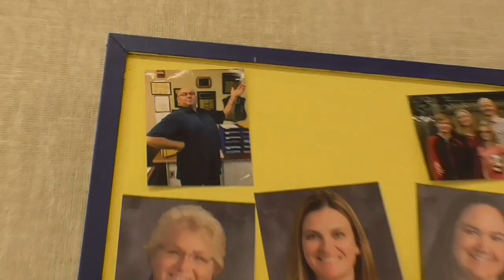Passion of Sanco - Official TRAILER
Passion of Sanco - Trailer